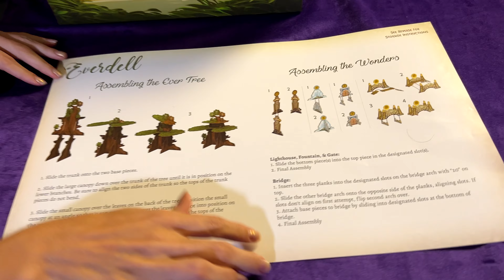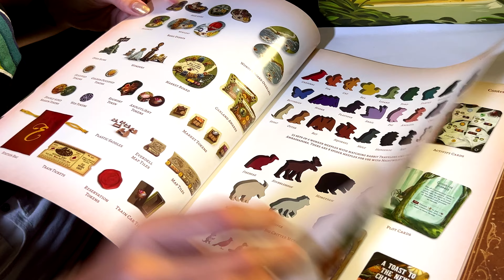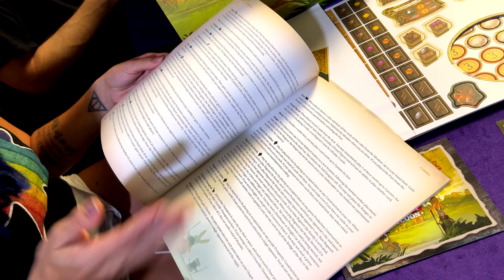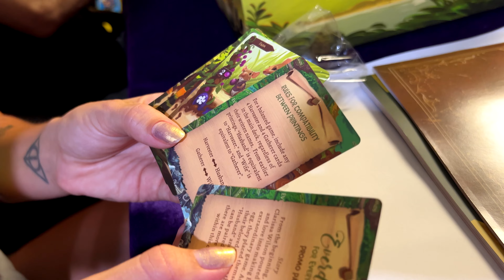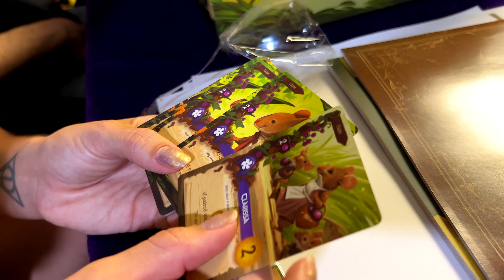Unveiling the Everdell Complete Collection: A Game Like No Other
One giant box containing EVERYTHING Everdell. Come one, come all to see the MASSIVE game this really is. Feast your eyes on the MAGESTY that is the Everdell Complete Collection!!! Can the Tabletop Misfits handle it?